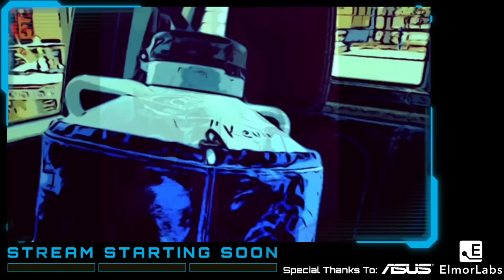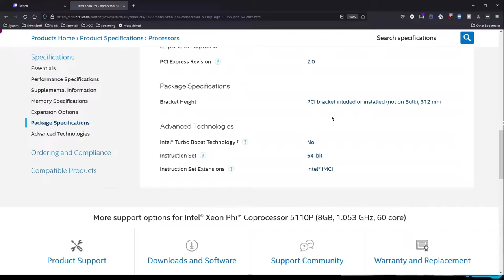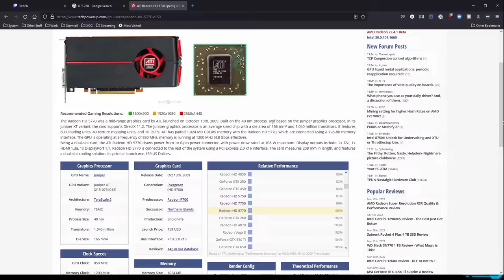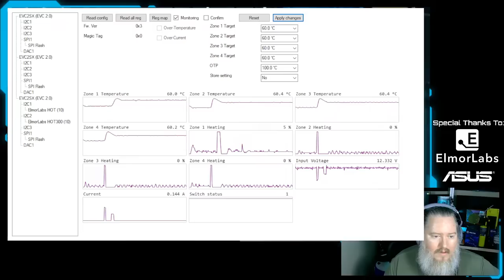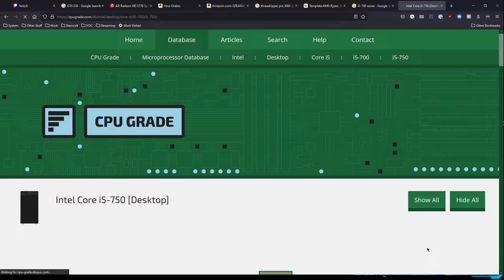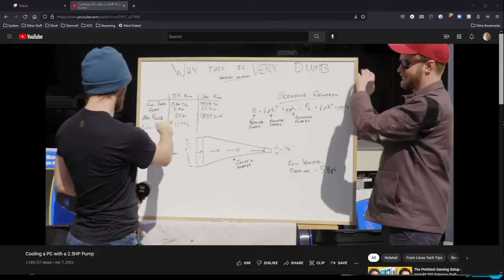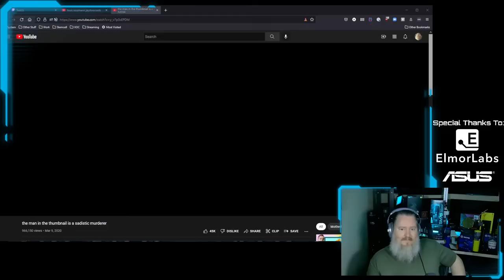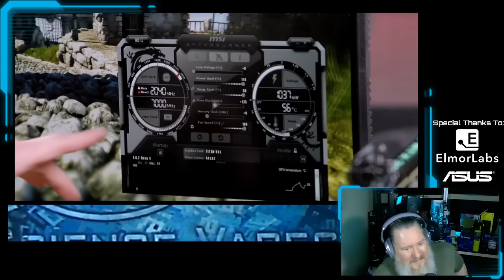VOD: Getting back to overclocking - 4/8/2022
First stream back in over a month. Looking forward to uploading more vods and having good times with you all soon!